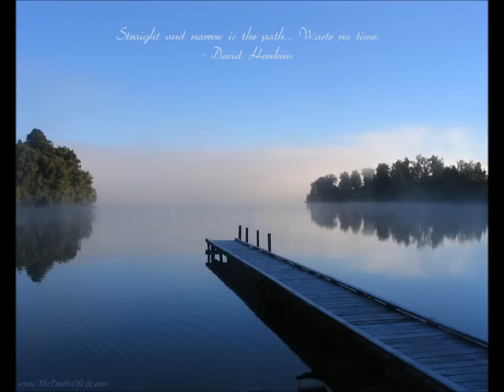Neville Goddard : Who Am I? (1968) (rare lecture)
PLEASE TURN UP YOUR AUDIO AND USE EARPHONES.